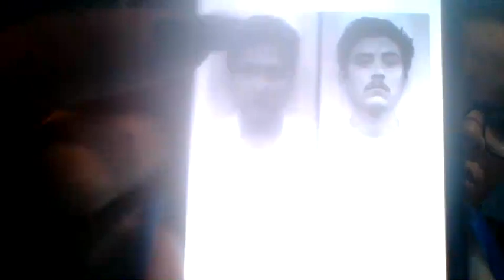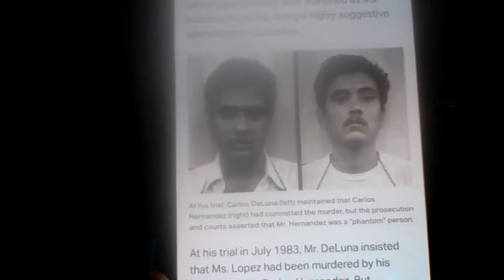The Innocent Carlos Deluna innocent #1989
I didn't just turn into a bitch overnight it took years of people letting me down pissing me off and dealing with idiots to get this good at it
In 1989 Carlos Deluna was excuted for the murder of a gas station employee yet evidence uncovered by a columbia law professor and his team pointed to another suspect